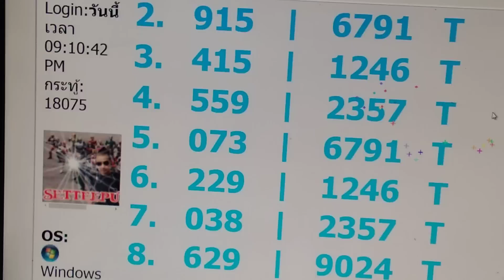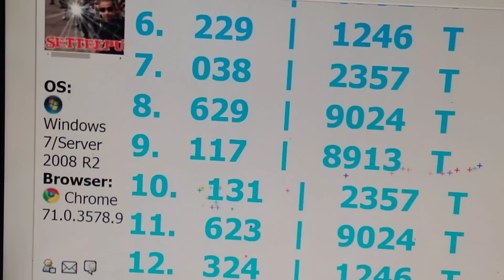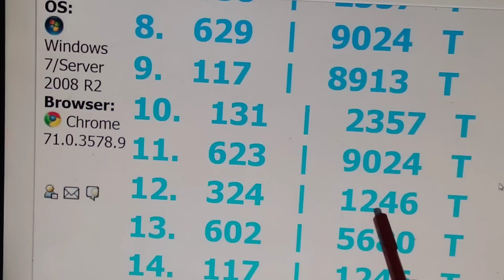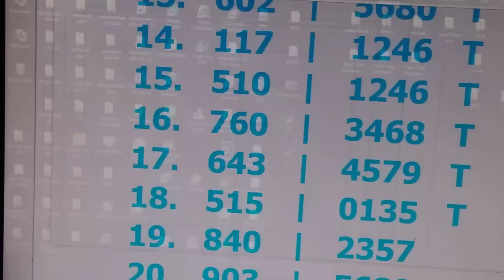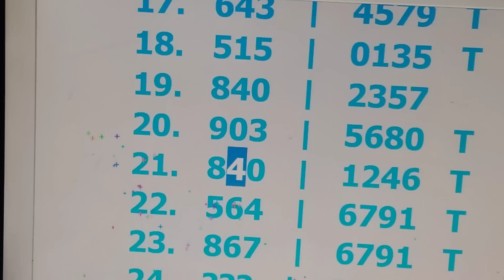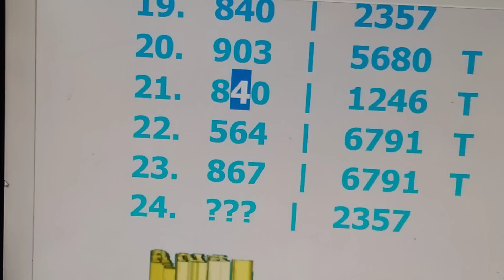เด่นสิบบนเดินดีที่สุดในยูทูบตอนนี้ งวด 17/1/19 รีบดูด่วน รวยทุกคน T.up thailotto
1.วิชาชีพที่ใช้หากินได้ตลอดชีวิต หรือทำเป็น
2.สามารถสร้างรายได้อย่างไม่จำกัด
3.เปิดร้าน มีรายได้เป็นมรดกตกทอดได้
4.สอนการตัดผมด้วยเทคนิคขั้นสูง เป็นเร็ว
5.สอนการดูแลลูกค้า การพัฒนาฝีมือให้เก่งยิ่งชึ้น
6.ทำการสอนให้เป็นเวลา 6 เดือน พร้อมทุ่มเทให้
7.เครื่องมือให้ท่านหามาเอง
8.รับประกันได้ว่า ไม่มีคำว่าขาดทุน และได้กำไรคืน

ถ้ามีพื้นฐานมาบ้าง เรียน 3 เดือน 18,000 บาทครับ ทำงานได้แน่